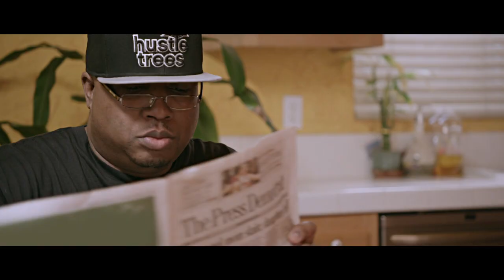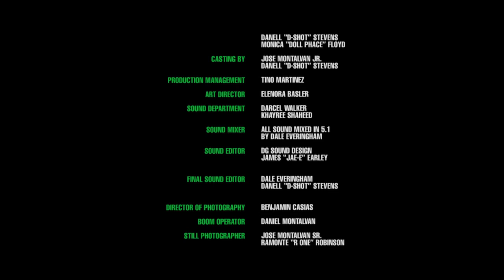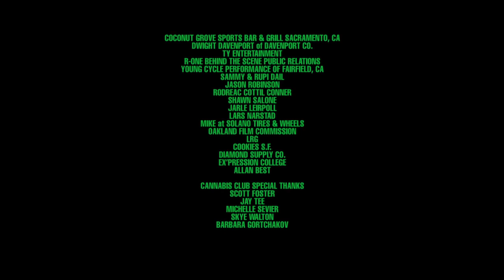Don't Get Caught | Full Movie | Snoop Dogg | Brian Hooks | E-40 | Mike Epps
While on a road trip, two friends rob a marijuana farm, and end up with a $100,000 bounty on their heads.

Director: D-Shot
Stars: E-40, Mike Epps, Brian Hooks, Snoop Dogg